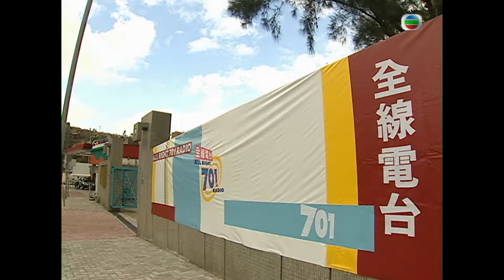TVB情境喜劇線上看 | FM701 28/102 | 陳淑蘭(明莉)高價收購垃圾股 |張達明 |谷德昭 |粵語中字 |2000 |Broadcast Life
Broadcast Life 《FM701》(張達明、陳淑蘭、谷德昭、小雪、張燊悅、黃偉文 主演)：鍾國寶生性古惑懶散，與勤力笨拙的袁德祿一起在電台工作，做的是報告交通消息的二打六，地位雖是低微，倒也消遙快活。電台收聽率日低，名緩才女上官明莉被邀加盟，主持清談節目，開咪當日，明莉誤聽國寶和德祿所報的交通消息，連番撞板，醜態盡露，自此對二人自然恨之入骨。鍾國寶和袁德祿以為必炒無疑，怎料反成為上官明莉之節目監製，原來上官明莉故意留下兩人，好作長期磨折，且要二人同做一份監製工作，一份人工兩份分，等同減薪，國寶和德祿從此求生不得，求死更是不能！為求有出頭之日，國寶和德祿一方面力抗上官明莉的百般磨折，另方面又互相整蠱，期望對方被炒，則自己可獨佔監製之職，於是，一個「奇怪三人組」從此出現播音界；光怪陸離的社會現像變成節目內三人的暗箭明槍，人性笑料源源不絕！上官明莉終日有心為難二人，責令國寶和德祿二十四小時隨傳隨到，兩人被迫合租電台附近一單位，鄰居之中，有一大陸女中醫名叫打比阿銀，熱情可親，引得兩人心猿意馬，兩人各出其謀之際，赫然發現打比阿銀竟是國寶的養女！另一方面，上官明莉年青時的兩段婚姻，不單帶來豐厚的贍養費，更帶來兩個前夫妻子所生的哎吔女兒--女西醫司徒雅頌和女律師歐陽晴，三人雖只是名義上的母女，上官明莉卻常利用這些特殊關係，大撿好處。而國寶和德祿發現明莉有兩個如此高貴漂亮的女兒，雙雙視為心中女神，兩人明知若被上官明莉知道必死無疑，但仍暗中追求，又驚又喜，又惊又騰，引發笑料無限！